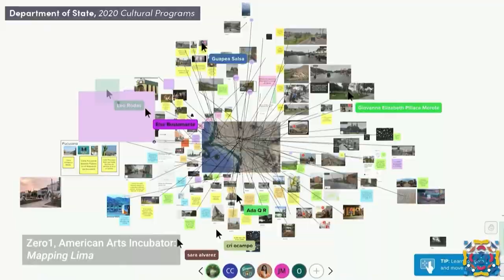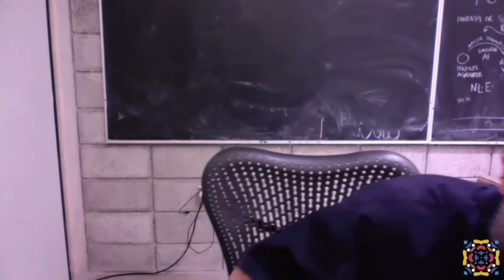Arts in Action: Peacebuilding and Reconciliation Through Culture